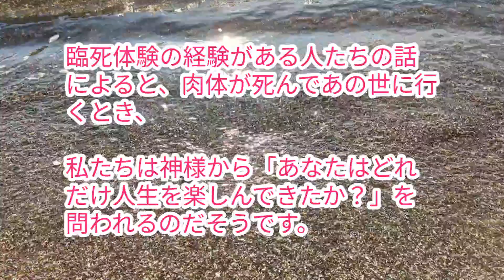小林正観さん【思い切り楽しんで生きることにしませんか】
「今生」は今生でしか体験できないことをすべて味わい、自分の存在がまわりから喜ばれるように、思い切り楽しんで生きることにしませんか？

【ありがとうの奇跡　P258】
より抜粋させていただいています。